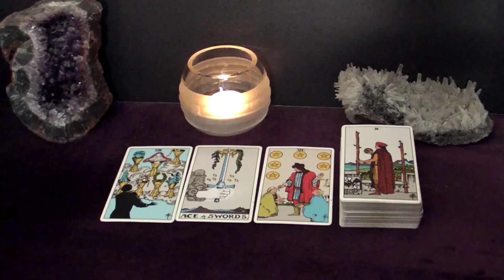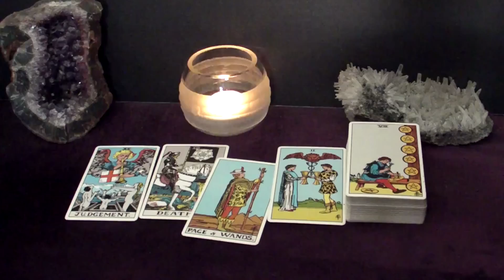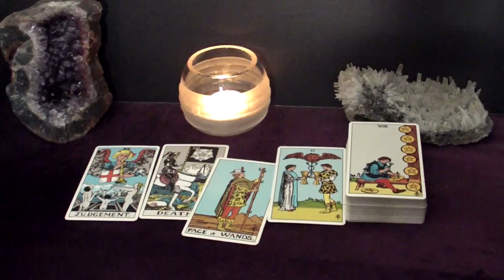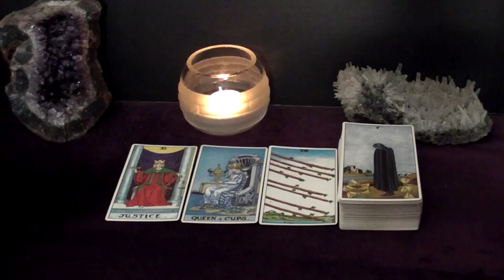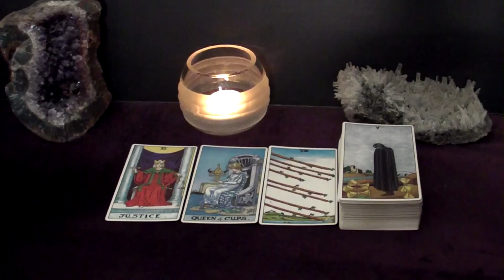TAURUS - They Can't Fight It Anymore, So In Love With You! | Aug 21-27 Tarot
Hi TAURUS! This is your August 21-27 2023 Weekly Tarot Reading.

Spreads In This Reading:
00:00 Intro
00:26 New Love
05:39 Love in an Existing Relationship
07:14 Love from the Past
09:41 Work/Business/Finances
11:58 The Unexpected